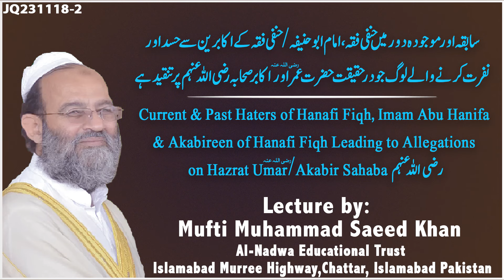Current & Past Haters of Hanafi Fiqh, Imam Abu Hanifa & Akabireen of Hanafi Fiqh حنفی فقہ سے نفرت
سابقہ اور موجودہ دور میں حنفی فقہ، امام ابو حنیفہ/حنفی فقہ کے اکابرین سے حسد اور نفرت کرنے والے لوگ جو در حقیقت حضرت عمررضی اللہ عنہ اور اکابر صحابہ رضی اللہ عنہم پر تنقید ہے
Current & Past Haters of Hanafi Fiqh, Imam Abu Hanifa & Akabireen of Hanafi Fiqh Leading to Allegations on Hazrat Umarرضی اللہ عنہ /Akabir Sahaba رضی اللہ عنہم

Like our facebook page:
لائک کریں
Al-Nadwa Educational Trust